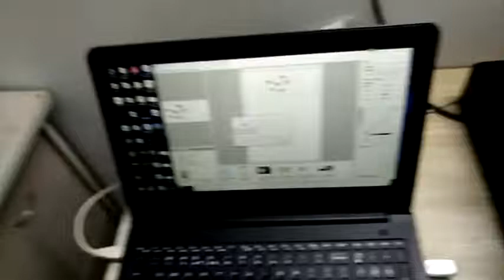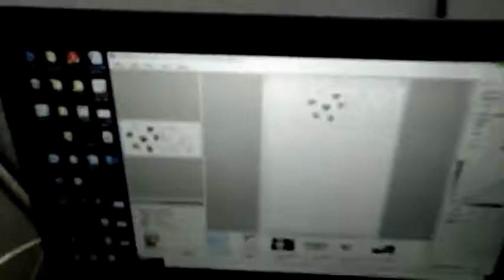phone case printer